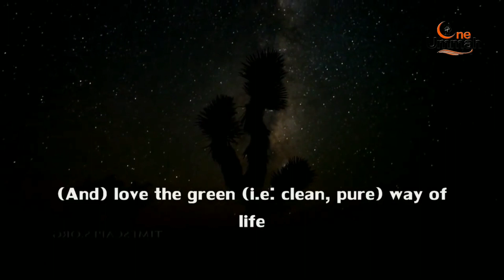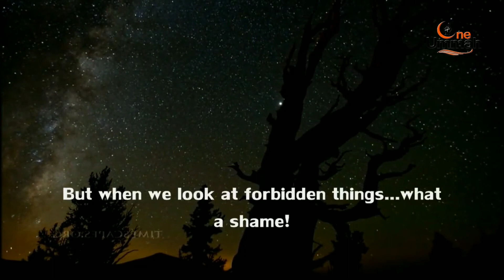Close Your Eyes نشيد أغمض عينيكَ ┇ Arabic Nasheed Collection without Music ┇ One Ummah┇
A beautiful Arabic nasheed about lowering one's gaze from looking at forbidden things. Translation is thanks to brother Malik Watari

Artist: محمد المقيط (Muhammad al Muqit)
Nasheed: أغمض عينيكَ (Close your eyes)

Oh Allah, make us among the people of the Quran

اللهم اجعلنا من أهل القرآن

Make sure not to miss a single video from OneUmmah!

Please SHARE so others may benefit as well In Shaa`Allah.